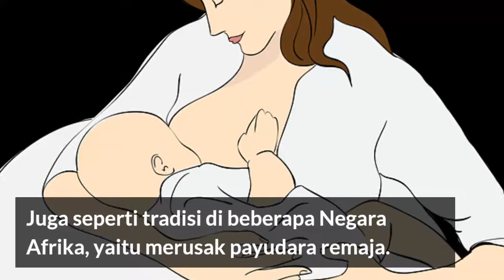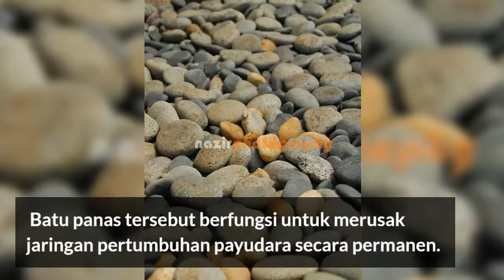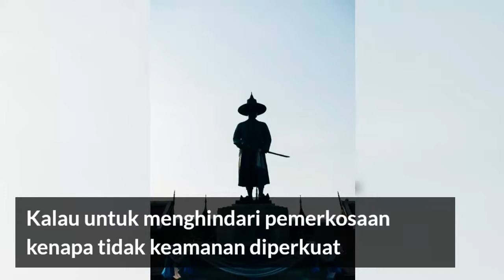Tradisi Aneh dan Sadis, Merusak Payudara wanita Dengan batu Panas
Tradisi berarti juga kebiasaan. Bisa saja tradisi itu berasal dari generasi sebelumnya. Namun yang banyak tradisi sangat sadis dan mengerikan, tapi masih saja ada gererasi baru yang menerimanya, walaupun sangat menyiksa. Vidio ini bercerita tentang Tradisi Aneh dan Sadis, Merusak Payudara wanita Dengan batu Panas, yang dilakukan oleh beberapa komunitas di Afrika. Tradisi ini diperuntukkan bagi remaja putri yang beranjak dewasa. Yaitu merusak payudara yang baru tumbuh sedang mekar dengan menempelkan batu panas yang dibakar. Berapa tersiksanya mereka, namun herannya tidak ada yang memprotes tradisi-tradisi yang  yang menyikasa itu.